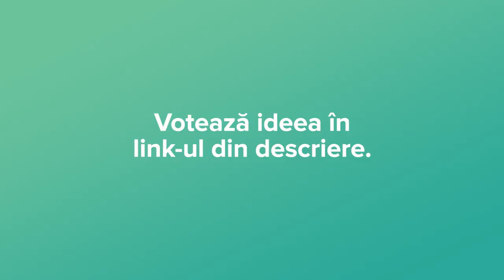Antifragile la Unofficial Pitches 2019